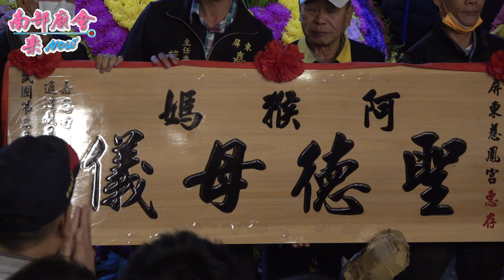1／17(日)【連三聖杯 屏東慈鳳宮阿猴媽 出轎贊境 阿猴媽、聖德母儀】屏東市 大埔嘉應壇 九龍三公 恭祝開基五十週年慶平安遶境大典